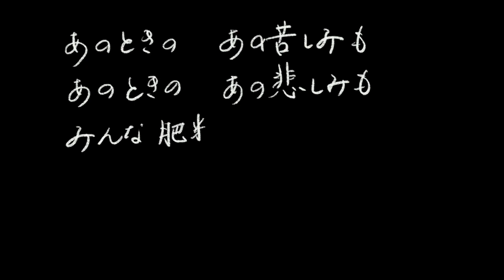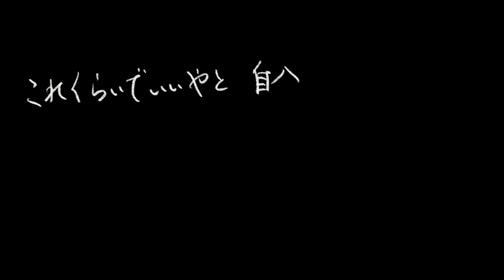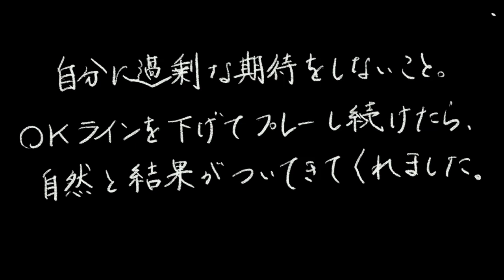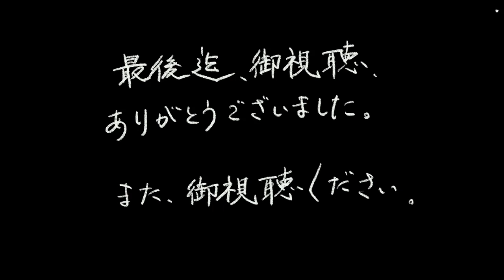【元気づけられる】前向きになれる名言集【勇気づけられる】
是非最後までご視聴ください。いいね、コメント頂けますと嬉しいです！

【人生変わる】身体の中の量子力学「呼吸」のメカニズムとその重要性を知れば「いま、ここ」から健康になれます。

【神本】勝ち組の史上最強の名言を徹底解説！「世界の偉人×賢人の知恵　すごい名言100」遠越段【時短】

【人生激変】稲盛和夫さんが伝えたかった「たった1つ」の教えを最先端科学と仏教で解説！『心。』by 稲盛和夫